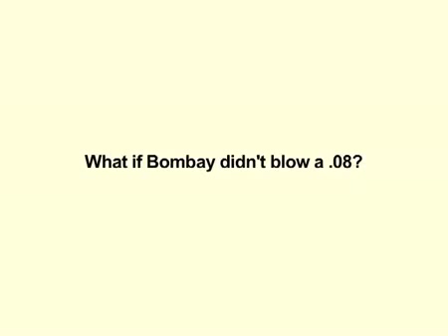History_Will_Be_Made_-_Gordon_Bombay_.mp4